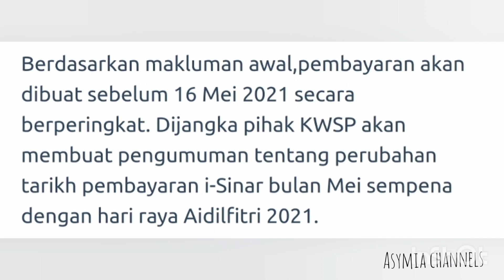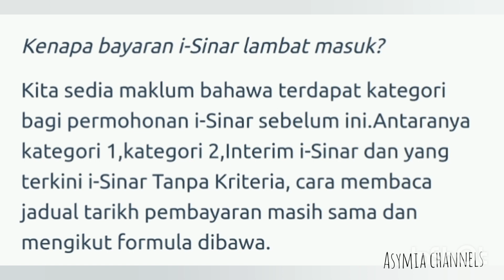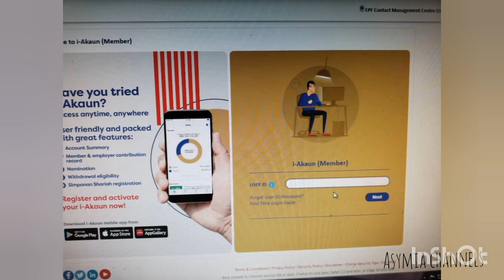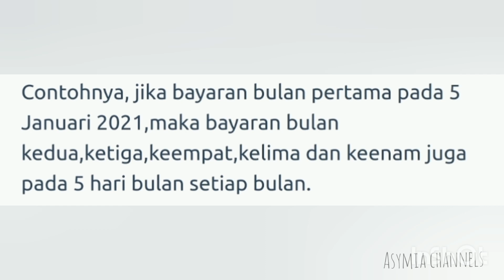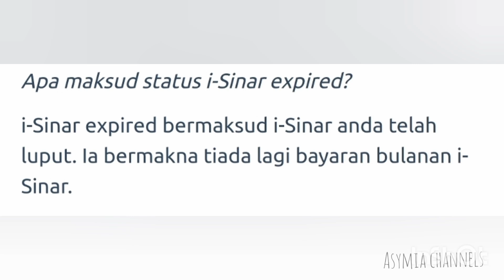TARIKH PEMBAYARAN I SINAR BULAN MEI BERSERTA SOALAN LAZIM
Tarikh pembayaran I-Sinar Bulan Mei Berserta Info Tentang I Sinar.